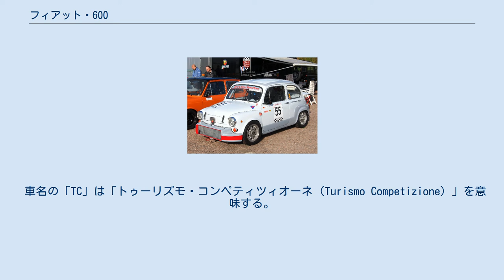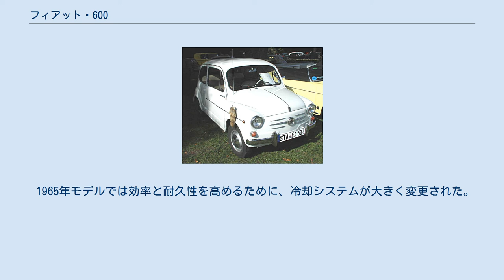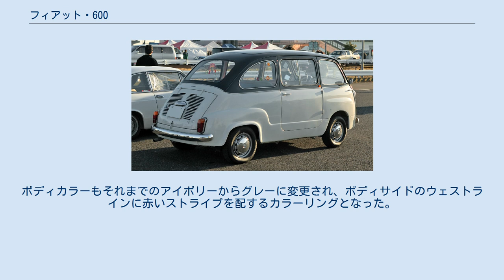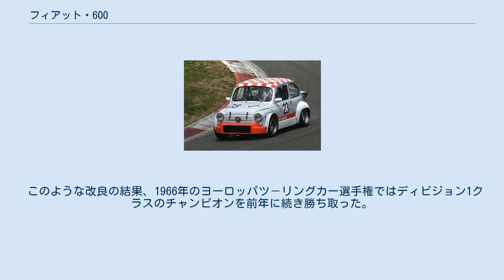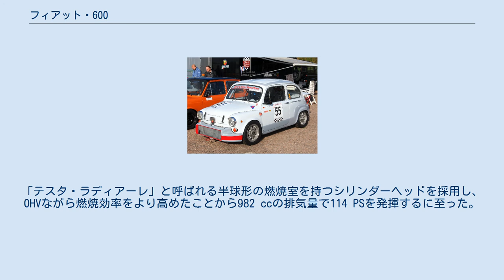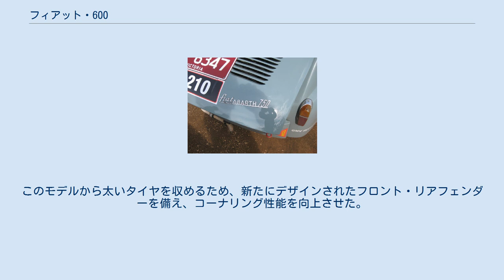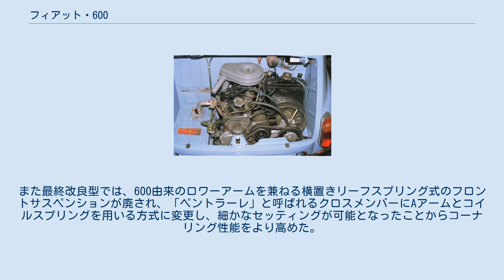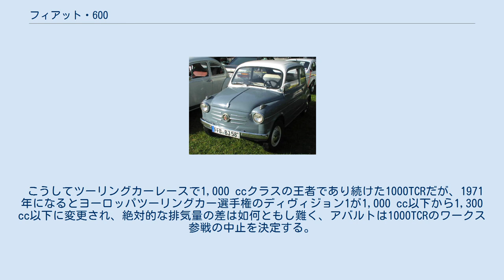フィアット・600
フィアット・600（伊 Seicento:セイチェント）は、フィアットが製造・販売した自動車である。
 本項では、アバルトが600をベースに開発した各車両についても解説する。
 フィアット最初のリアエンジン車であり、当時の価格は590,000 リラ（約6,700ユーロ または 7,300 USドル）であった。
ミラフィオーリ工場における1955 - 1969年の間の総生産台数は2,604,000台である。
 セアトをはじめ、シュタイア（現・シュタイア・ダイムラー・プフ）、NSU、ザスタバでもライセンス生産された。
 またソ連で模倣され、ZAZ・ザポロージェツ（ZAZ 965）が作られている。
 アルゼンチン、チリ、ウルグアイではFitito（フィアットの名前の短縮型）の通称で非常に親しまれた。
 この600のメカニズムを流用し、3列6人乗りのピープルムーバーに仕立てたのが後述するムルティプラである。
 1956年1月にブリュッセル・モーターショーで公開された。
 小型ながら最大で6名の乗車が出来、タクシー仕様も存在した。
 フィアット車を専門に手掛けるチューナーのアバルトは600の優れた素性に注目し、より走行性能を引き上げるパフォーマンスキットの開発に着手した。
 1956年、完成したキットを「アバルト・750デリヴァツィオーネ（Delivazione）」として発表。
ユーザーが自ら（もしくはメカニックに依頼して）装着するコンプリートキットとして展開された。
当時のアバルトの看板商品だったマルミッタ・アバルト（スポーツマフラー）やキャブレターキットといった部分的なチューンアップとは異なり、エンジン回りのチューニングを中心に外装パーツまでを含むフルキットだった。
 具体的な内容は、エンジンのストロークを延長する鍛造製クランクシャフトおよび特製のピストンを始め、シリンダーヘッド、スポーツカムシャフト、大径キャブレター（ノーマルの⌀22から⌀32へと拡大したウェーバー32IMPE）、アバルトの名を鋳込んだ専用インテークマニホールド、そして看板商品のマルミッタ・アバルトなどで構成されていた。
排気量はベース車の633 ccから747 ccまで拡大され、最高出力はノーマルの18 PSから2倍以上となる41 PSにまで高められていた。
 チューニングによる高出力化に対応するため、容量アップしたクラッチや大容量ラジエーター、エンジンバルブ径の変更、ヘッドボルトの強化、専用ヘッドガスケット、強化型オイルポンプ、ファイナルドライブなど、信頼性と耐久性を確保するためのメニューも含まれていた。
 エクステリアは、ノーズの楯型グリルに収まったアバルトエンブレムをはじめ、リアのエンジンフードに「FIAT ABARTH 750」のバッジを装着。
フロントフェンダー横には「Delivazione」のバッジが取り付けられた。
徹底的に手が加えられたエンジンチューンに比べれば外装の変更は少なく、600との違いを控えめに示す程度に留められていた。
 750デリヴァツィオーネは25.5万リラ（当時の為替レートで約15万円）で販売された。
当時の600の新車価格は59万リラ（約34.5万円、当時の日本の大卒初任給は約8000円〜1万円）であり、キットの価格は車両本体価格の半額にも迫るものであった。
 かねてより、アバルトは様々なタイプのGTマシンでサーキットレースに挑み実績を重ねていたが、当時ツーリングカークラスに導入されたのは750デリヴァツィオーネのみで、より戦闘力を高めたモデルが必要とされていた。
あわせてロードユースのユーザーからもモアパワーを望む声が高まり、それらの声に応える形で1961年に「アバルト・850TC」を発表する。
 車名の「TC」は「トゥーリズモ・コンペティツィオーネ（Turismo Competizione）」を意味する。
排気量を633 ccから847 ccへ拡大するとともに専用の鍛造クランクシャフト、コンロッド、ピストン、バルブなどを採用し、圧縮比を9.2:1まで高めた。
さらに大径のソレックス32PBICキャブレターや、マルミッタ・アバルトを引き続き採用するなど多岐にわたるチューニングが施され、最高出力53 PS / 5,800 rpm、最高速140 km/hというスペックを発揮した。
大幅に向上したパフォーマンスに対応して足回りも強化され、当時のツーリングカーでは珍しかったディスクブレーキ（ガーリング製）をフロントに備える。
 インテリアではタコメー...